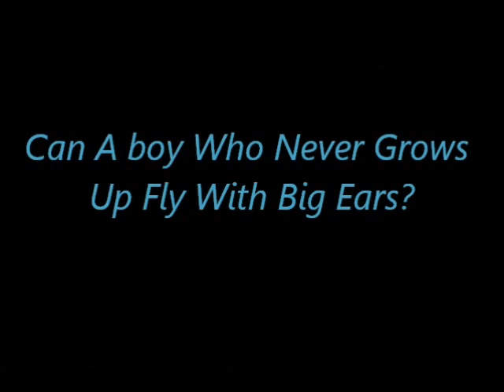Peter Pan (Dumbo) Trailer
Cast:
Peter Pan (Peter Pan 1 & 2) as Dumbo
Namine ( Kingdom Heart Series) as Mrs. Jumbo
Sora (Kingdom Hearts Series), Riku (Kingdom Hearts Series), Kairi (Kingdom Hearts Series), Tinkerbell (Peter Pan 1 & 2) as Timothy Q. Mouse
Belle (Beauty and the Beast) as Elephant Matriarch
Ariel (The Little Mermaid) as Elephant Catty
 Snow White (Snow White and the Seven Dwarfs) as Elephant Giddy
Wendy (Peter Pan (1959)) as Elephant Prissy
Demxy (Kingdom Hearts 2) as Ringmaster
Casey Junior as himself
The White Rabbit (Alice in Wonderland) as Mr. Stork
Lefou ( Beauty and the Beast) as Smitty the Bully
Heartless and Nobodies (Kingdom Hearts Series) as Ringmaster's Guards
Xeion (Kingdom Hearts Re: Chain of Memories) as Joe the Janitor
Clowns as themselves
Pink Elephants as themselves
Axel (Kingdom Hearts Series) as Jim Crow
Rajan (Jungle Book 2) as Glasses Crow
John Darling (Peter Pan (1959)) as Preacher Crow
Lost Boys (Peter Pan 1 & 2) as Fat Crow
Mowgli ( Jungle Book 1 & 2) Straw Hat Crow